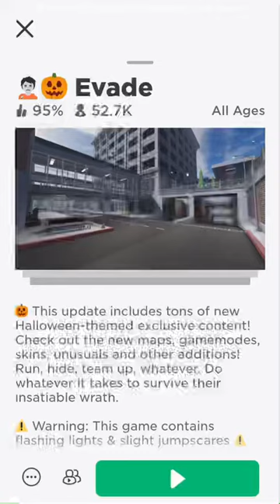New duke type cactus dodge